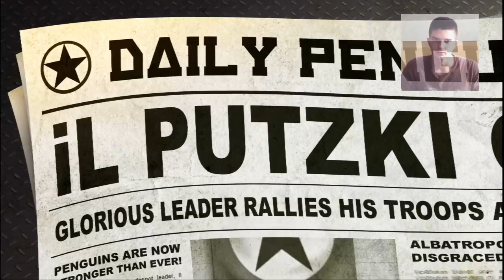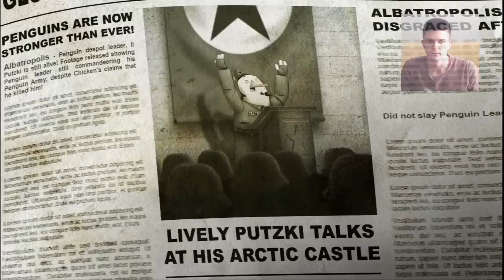Rocket Birds 2. PS+ Monthly Games Review: October 2018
Second game of October's Monthly Free PS+ Games -- Watch live